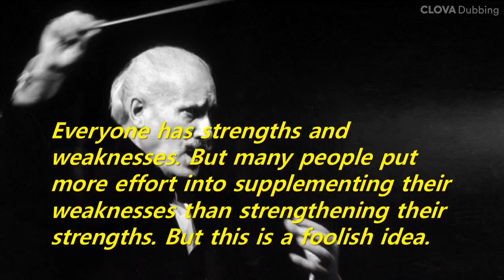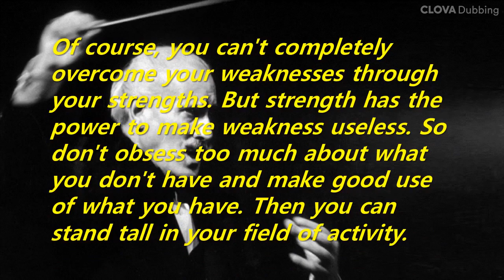Short Story: The secret of Toscanini's becoming a global conductor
Everyone has strengths and weaknesses. But many people put more effort into supplementing their weaknesses than strengthening their strengths. But this is a foolish idea. Studies have shown that it is more efficient to put efforts to overcome weaknesses into strengthening strengths.
Of course, you can't completely overcome your weaknesses through your strengths. But strength has the power to make weakness useless. So don't obsess too much about what you don't have and make good use of what you have. Then you can stand tall in your field of activity.